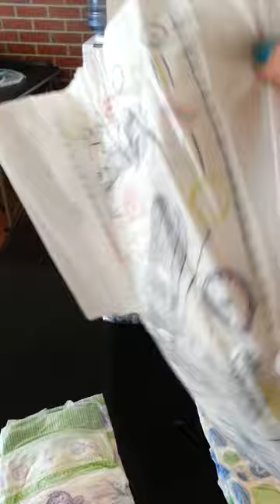The Honest Company FEEDBACK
Reviewing from my first order and experience with "The Honest Company."

|| Bundle with The Honest Company ||

|| God Family Unity | Universal Education ||

|| BlackPower303 ||